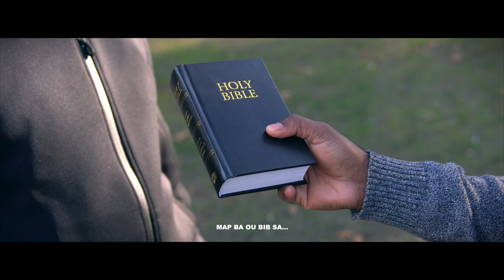Lavi m Depan De Jesus ft. Fr Dieubon Jean [Official Music VIdeo]